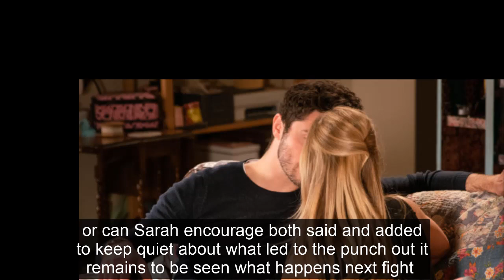Coronation Street spoilers: Sarah Platt cheats with Adam Barlow tonight?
There could be a crisis on the horizon for Sarah Platt and Gary Windass’ relationship in Coronation Street tonight as Sarah finds herself tempted by Adam Barlow and he moves in for a kiss in Coronation Street. But how will she respond – is she about to cheat on her boyfriend with the local lawyer?